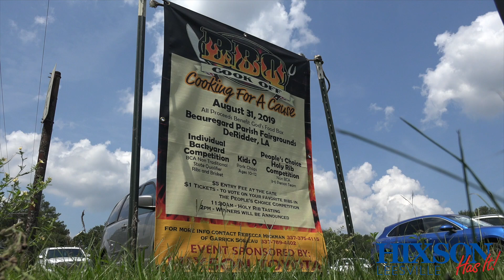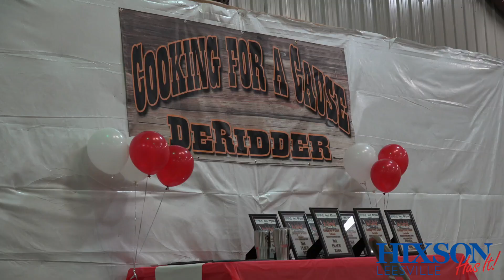Cooking for a Cause - Hixson Toyota of Leesville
We were honored to be part of the Cooking for a Cause this year in DeRidder as they were raising funds for God's Food Box.

Hixson Toyota of Leesville is privileged to serve the military and civilian personnel. Your sacrifice is what has made the United States of America the greatest nation on earth! You have made a commitment to your country and we at Hixson Ford have made a commitment to you! We don't want to meet your expectations, we want to exceed them in every way. We offer the most experienced sales and service departments and best new and used car inventory in the area. Our primary concern is the ultimate satisfaction of our customers, today and in the future. We are not asking you to give us your business, we are asking you to give us the opportunity to EARN your business.